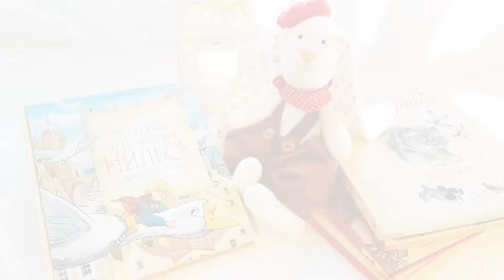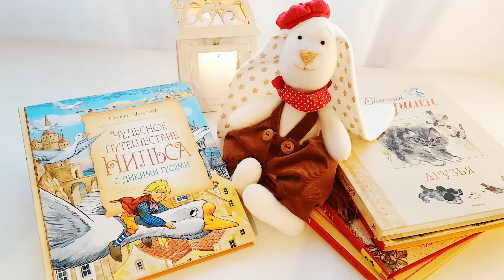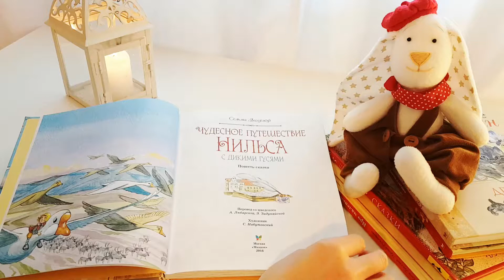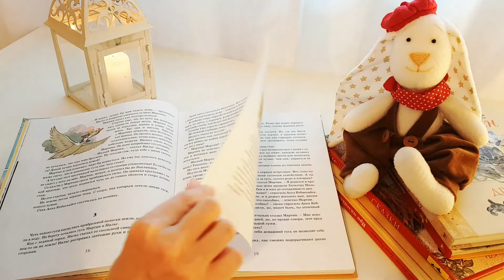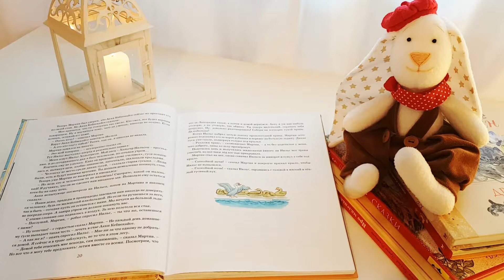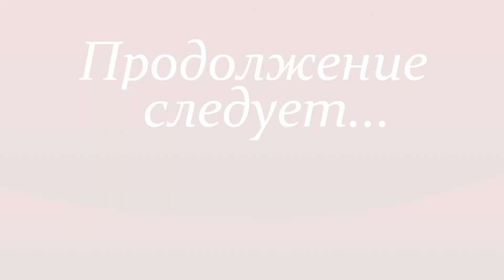Чудесное путешествие Нильса с дикими гусями (Сельма Лагерлеф) - глава 2 | Аудиосказка для детей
Сельма Лагерлеф «Чудесное путешествие Нильса с дикими гусями» - повесть-сказка;
глава 2 - «Верхом на гусе».

Герой этой поучительной сказки — двенадцатилетний двоечник и лентяй Нильс — однажды превращается в крошечного человечка и на спине любимого маминого гуся Мартина отправляется в путешествие вместе со стаей диких гусей. Побывав в разных уголках Швеции, он возвращается домой совсем другим — добрым, отзывчивым, готовым защищать своих друзей, понимающим, сколько огорчений он доставлял своим родителям. Книга, в которой писательница использует народные сказки и легенды, не только знакомит юных читателей с историей и географией Швеции, но и преподносит им главный нравственный урок — надо всегда оставаться человеком.

Сельма Лагерлеф (1858 — 1940) — знаменитая шведцкая писательница, первой из женщин получившая в 1909 года Нобелевскую премию по литературе. За свою творческую жизнь она написала не один десяток книг для взрослых, но мировое признание ей принесла сказка «Чудесное путешествие Нильса с дикими гусями», которую с удовольствием читают дети во всех странах.

Книга: Сельма Лагерлеф «Чудесное путешествие Нильса с дикими гусями» повесть-сказка - для среднего школьного возраста; перевод со шведского А. Любарской, З. Задунайской; художник С. Набутовский. ООО «Издательская группа «Азбука-Аттикус» - обладатель товарного знака «Machaon“

***Music